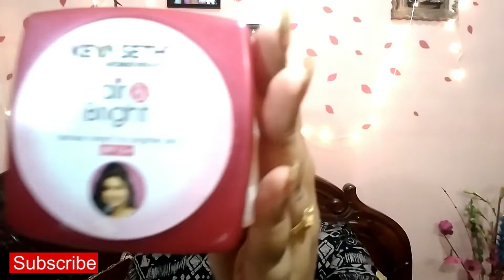keyaseth fair n bright fairness cream honest review